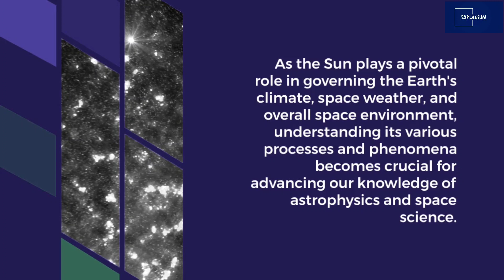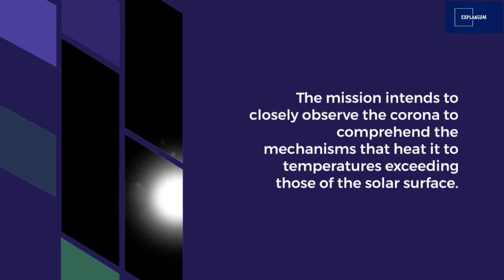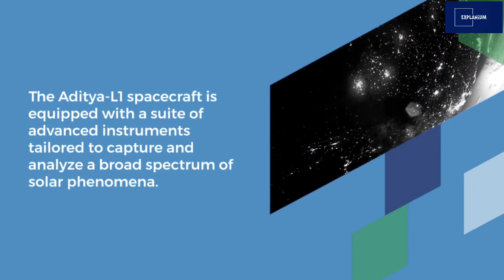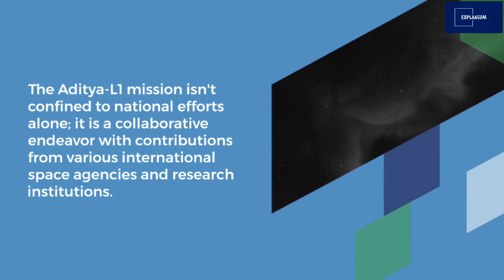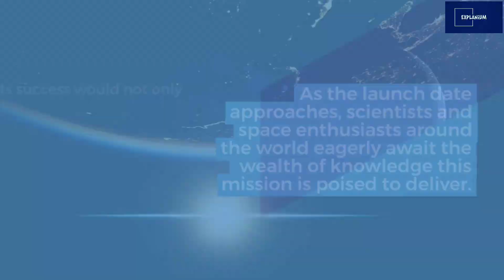ISRO's Aditya-L1 Mission: India's First Sun Research Mission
🌞 Join us on an exciting journey to the heart of our solar system with India's groundbreaking space mission, Aditya-L1! 🚀

In this video, we delve into the details of ISRO's ambitious mission to study the Sun like never before. Named after the Sanskrit word for "sun," Aditya-L1 is set to unlock the mysteries of our nearest star and provide invaluable insights into solar behavior, space weather, and more.

- Discover the scientific objectives driving Aditya-L1's mission, including studying the enigmatic solar corona, investigating solar wind dynamics, and unraveling the secrets of stellar magnetic fields.
- Learn about the advanced instruments on board the Aditya-L1 spacecraft, from the Visible Emission Line Coronagraph (VELC) to the Solar Ultraviolet Imaging Telescope (SUIT), designed to capture different layers of the solar atmosphere.
- Explore the international collaboration behind the mission, showcasing how collective efforts in space exploration enhance our understanding of the cosmos.

🌌 **Anticipated Discoveries:**
As Aditya-L1 gears up for launch, the scientific community is buzzing with excitement. Tune in to learn about the potential groundbreaking discoveries that could reshape our knowledge of astrophysics and space weather prediction.

🌍 **Global Impact:**
Witness how ISRO's Aditya-L1 mission not only advances our understanding of the Sun but also solidifies India's growing presence in the global space exploration landscape.

🔔 Don't miss out on this captivating journey to unravel the Sun's mysteries and witness humanity's quest to explore the cosmos.